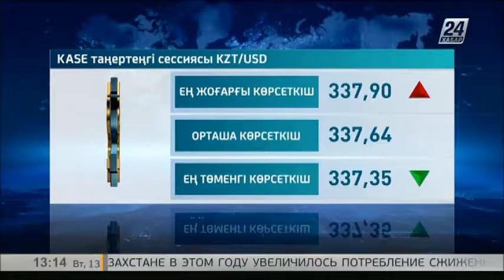KASE-тің таңғы сессиясы: 1 доллар - 337,64 теңге